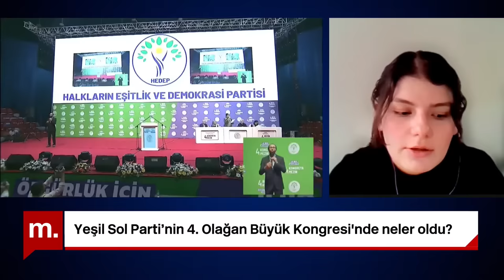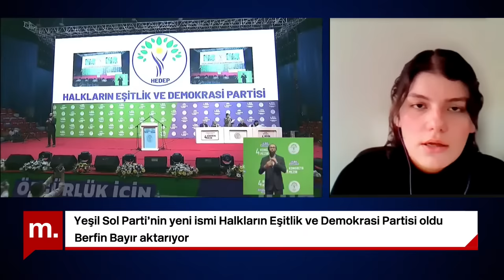İrfan Aktan: "Türkiye'de de HÜDA PAR aracılığıyla Kürt Hamas'ı oluşturulmak isteniyor"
Hafta sonu Yeşiller ve Sol Gelecek Partisi’nin  4. Olağan Büyük Kongresi, “Özgürlük için Yeniden” sloganıyla gerçekleşti.  Parti’nin yeni ismi Halkların Eşitlik ve Demokrasi Partisi olarak değiştirildi. Eş genel başkanları Tülay Hatimoğulları Oruç ve Tuncer Bakırhan oldu. Berfin Bayır kongreden detayları aktardı.

Gazeteci İrfan Aktan HEDEP'in politikasını ve Kürt siyasetinin İsrail - Filistin meselesine nasıl baktığını değerlendirdi.

Özgecan Özgenç İYİ Parti Genel İdare Kurulu toplantısını, Cansu Timur ise Cumhuriyet Halk Partisi Merkez Yürütme Kurulu toplantısını anlattı.

Editör: Aliye Altınışık

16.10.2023